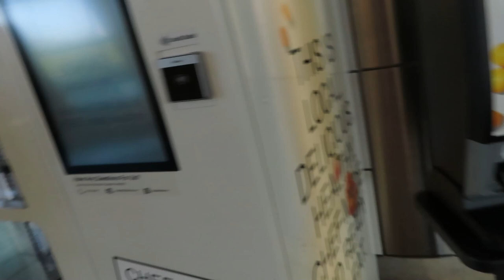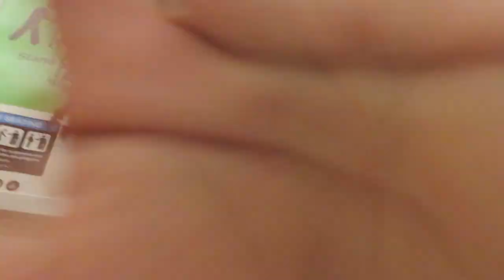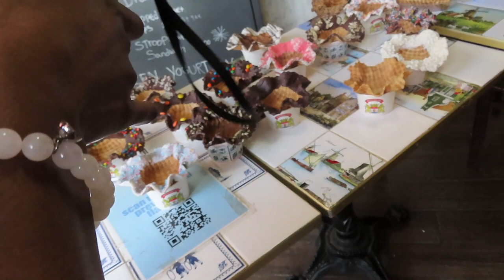She Didn’t Like This…